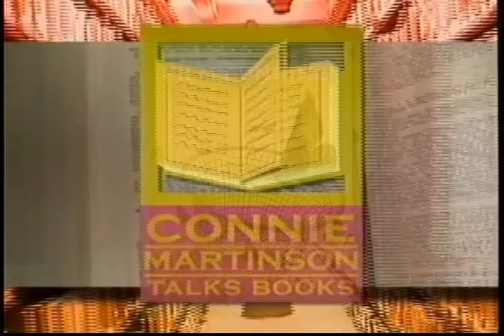Carole Lee Dean - The Art of Film Funding - Part 1